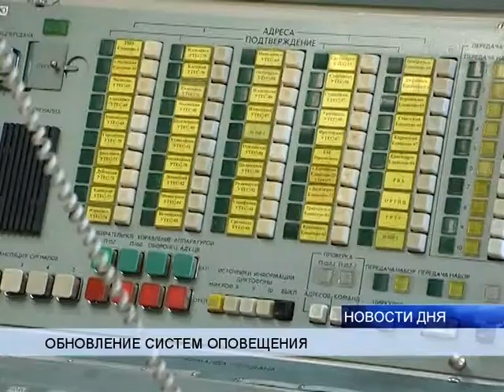О ЧС ЛЮДЕЙ БУДУТ ОПОВЕЩАТЬ ЧЕРЕЗ СМС-СЕРВИС